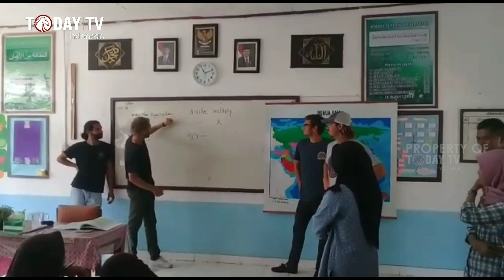Keren Pelajar SMPN 2 Pesisir Tengah Kedatangan Turis Asal Amerika dan Meksiko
Pesisir Barat – Lampung : Kunjungan para wisatawan mancanegara ke Kabupaten Pesisir Barat (Krui), Provinsi Lampung memberikan dampak positif bagi masyarakat sekitar.

Seperti yang dilakukan oleh SMP Negeri 2 Pesisir Tengah Krui dengan mengundang beberapa para wisatawan mancanegara dari negara Amerika Serikat dan Meksiko, yang kebetulan sedang berlibur di Krui, untuk mengunjungi sekolah yang ada di Kabupaten ini, pada Sabtu (14 September 2019).

Sintia pesurfer wanita asal Lampung ini mengaku senang dengan kegiatan ini, dan ini tentunya tidak terlepas dari peran peran aktif para pesurfer dari Krui. Dengan harapan kedepan para siswa dan siswi bisa ikut berperan aktif mempromosikan Pesisisr Barat ke seluruh mancanegara.

Sementara itu Kepala Sekolah SMP Negeri 2 Pesisir Tengah Krui, Eliyoni mengaku bangga dengan kunjungan para wisatawan mancanegara ke sekolah. Ia mengaku kegiatan ini sangat positif dimana para siswa dan sisiwi dapat langsung berinteraksi dalam bahasa inggris.

Indra Today TV INDONESIA